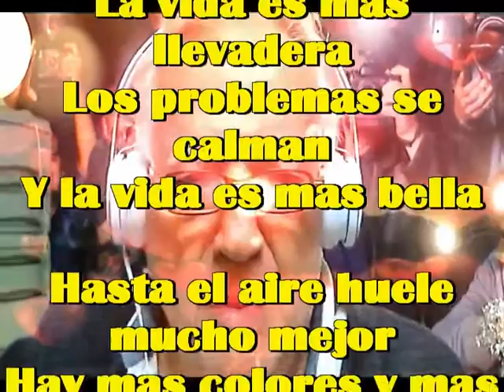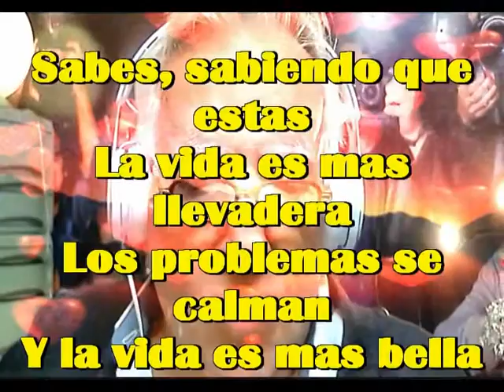Siempre a mi lado 1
Por tu afecto y tu compañia
Por tu preocupacion y cariño
Por todo lo que recibo de ti
Quiero darte las gracias

Sabes, sabiendo que estas
La vida es mas llevadera
Los problemas se calman
Y la vida es mas bella

Hasta el aire huele mucho mejor
Hay mas colores y mas luz cuando llegas
Cada problema y  pena se olvida
Desde el dia qua pareciste en mi vida

Lo que ya tengo contigo me conforma
No me hace falta nada mas te lo juro
Soy feliz simplemente cuando me miras
Solo cerca de ti me siento seguro

No estoy solo porque siento tu voz
Soy feliz porque me siento atrapado
Doy gracias a la vida por que existes
Mi esperanza es tenerte siempre a mi lado